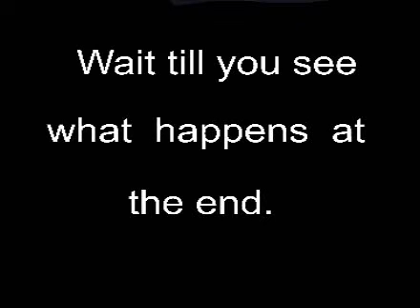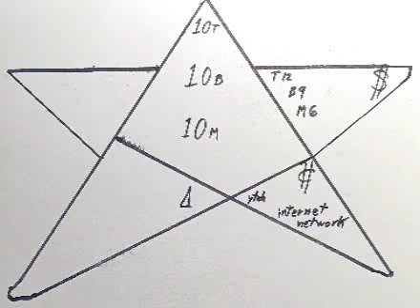So Drunk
Spider On The Web presents, Park and Play  episode 52
Title :  " So Drunk "   Song used, Title  " So Drunk "
Art, photography, film, music, humor.